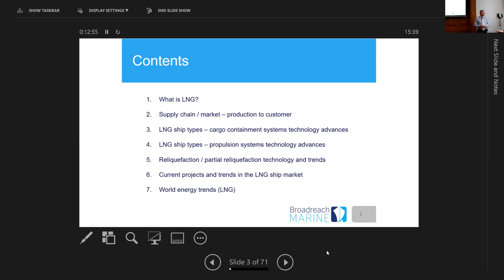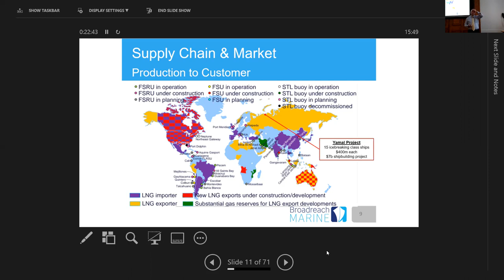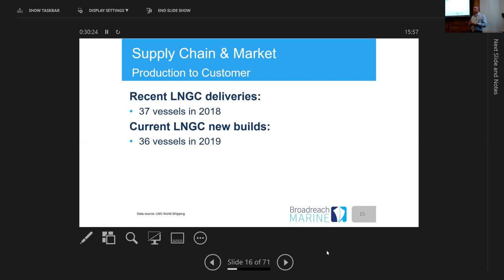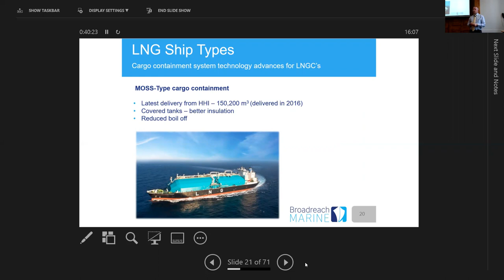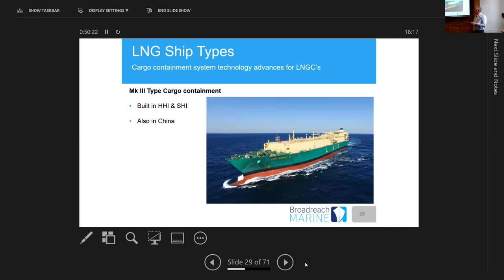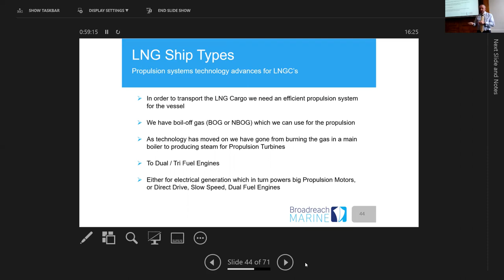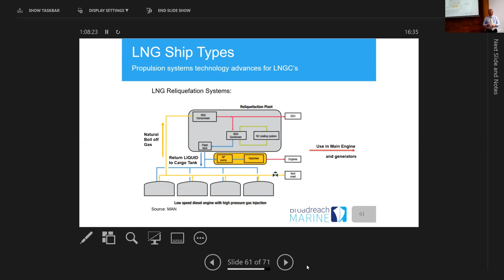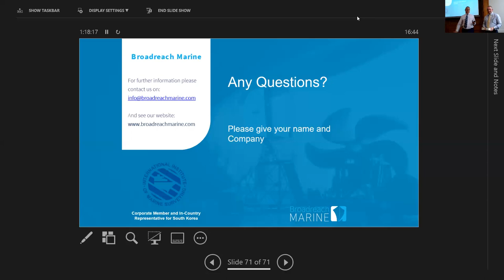LNG shipping technology past, present and future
Peter Broad , Broadreach Marine, gives something of a masterclass in the coming technology, which is LNG.